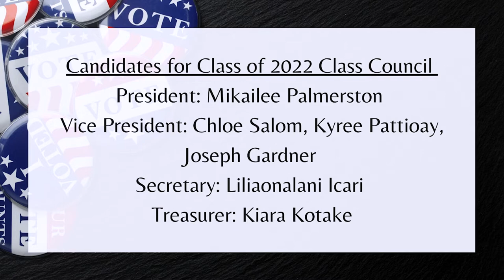04/08/2021 KVIKS TV Morning Bulletin